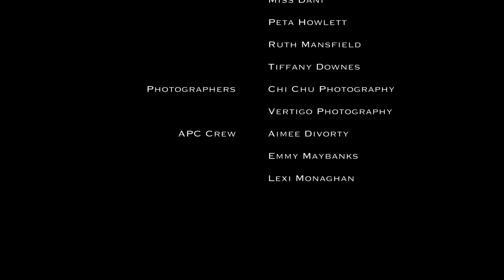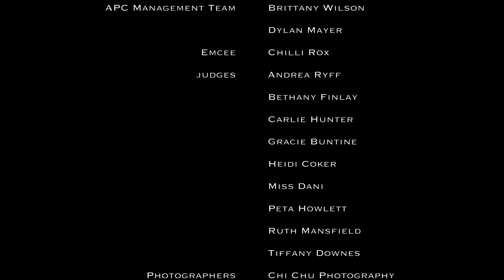Heidi Coker, 2017 Australian Pole Championships Guest Performer